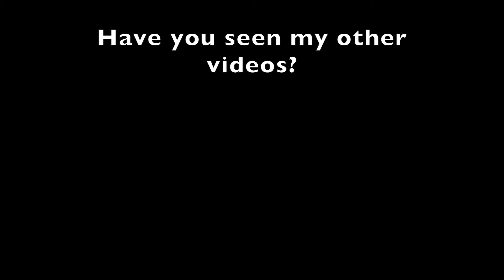Full Face Using Only Beauty Blender Challenge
hey guys, I am sharing my first challenge of full face using beauty blender. Although, my challenge failed and I don't looked the way I planned but I hope at least you will enjoy watching it.
Also, if you have any possible video suggestions leave it in the comment section.